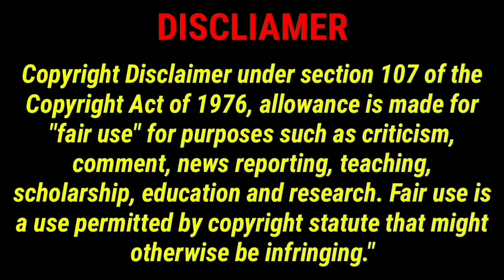Sreeramachandra in Shock